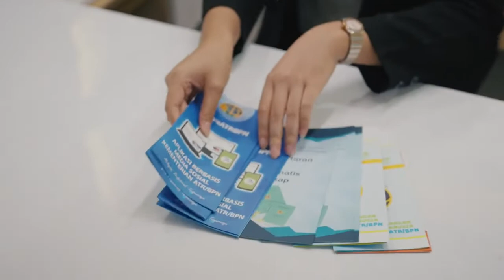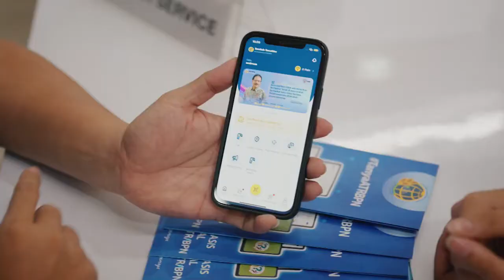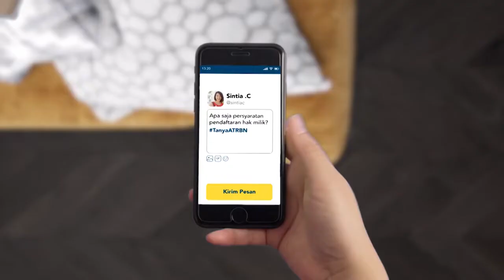NILAI NILAI KEMENTERIAN ATR BPN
Halo SobATRBPN, hari yang baru bagi banyak orang berarti mencari kesempatan baru, begitupun Kementerian ATR/BPN terus bergerak mengemban langkah untuk negeri dengan menerapkan nilai-nilai kementerian.

Nah, tiga nilai Kementerian ATR/BPN yaitu: Melayani, Profesional dan Terpercaya. Dengan menanamkan nilai-nilai yang kuat dalam diri dari sikap memberi pelayanan terbaik, berkembang bersama dengan sikap profesional, dan bergerak bersama sebagai kementerian yang terpercaya.

Yuk Sob, saksikan bersama dalam “Nilai-nilai Kementerian ATR/BPN” di video berikut ini 👆🏻